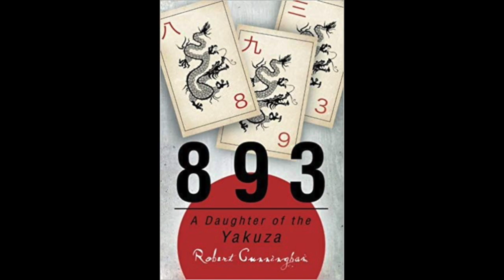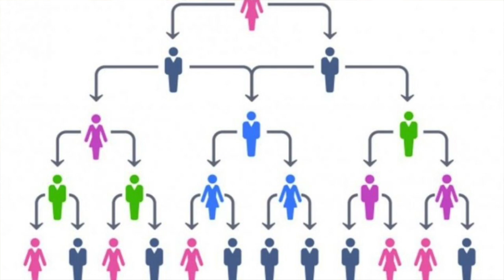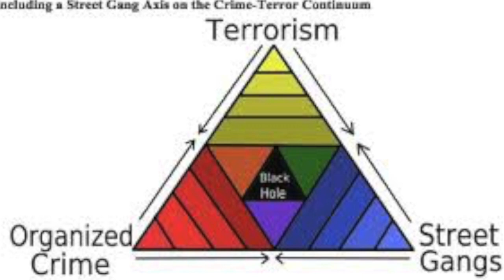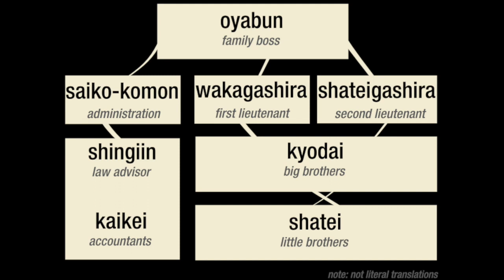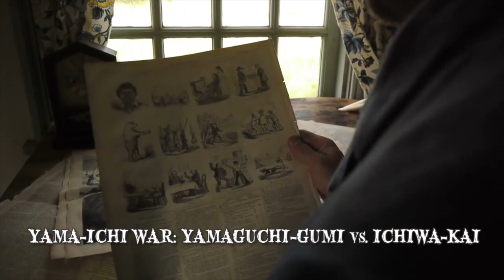Yakuza - Sumiyoshi-kai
OC bb